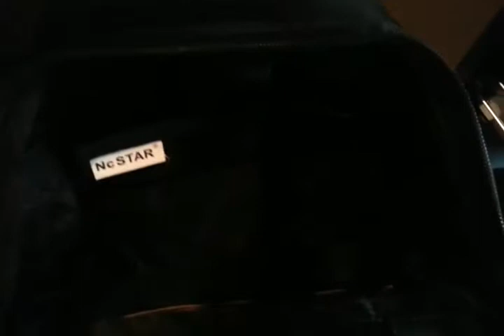Blue Mountain and a burrito